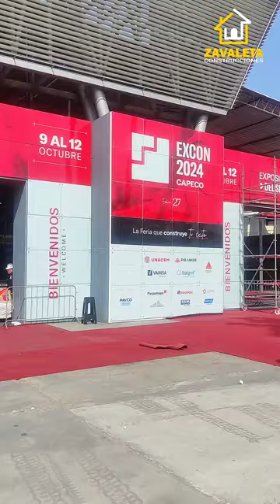la antesala de la excon 2024